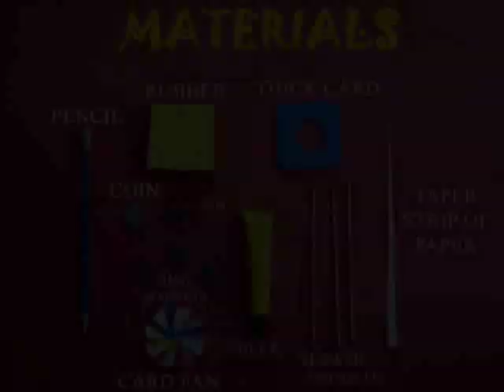STANDING SPINNING PENCIL - 30MB - HINDI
In this amazing toy a pencil with a magnet stands on its tip and spins freely. The three surrounding magnets repel the pencil and keep it standing erect on one leg. This makes a low friction bearing. The fan attached to the pencil spins constantly when placed under a ceiling fan.
This work was supported by IUCAA and Tata Trust. This film was made by Ashok Rupner TATA Trust: Education is one of the key focus areas for Tata Trusts, aiming towards enabling access of quality education to the underprivileged population in India. To facilitate quality in teaching and learning of Science education through workshops, capacity building and resource creation, Tata Trusts have been supporting Muktangan Vigyan Shodhika (MVS), IUCAA's Children’s Science Centre, since inception. To know more about other initiatives of Tata Trusts, please